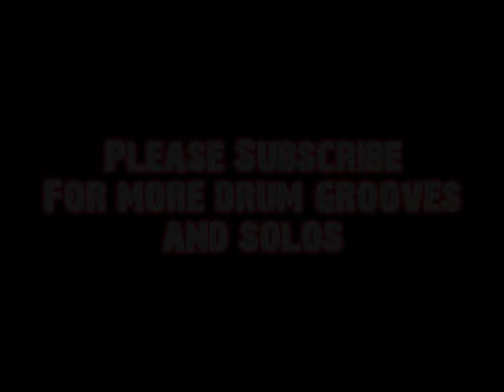Bernard "Pretty" Purdie Funky Groovy Jam Session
U can't Deny, this dude is just funky & fun. Respect the most recorded drum player in history :D Enjoy people!!